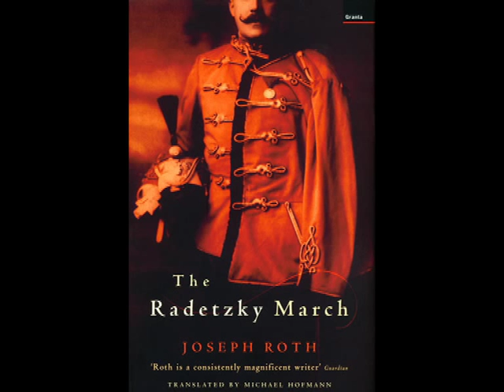Radetzky-March , Johann Strauss , for horn quartet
la plus connue des marches viennoises de Johann Strauss pour quatuor de cors